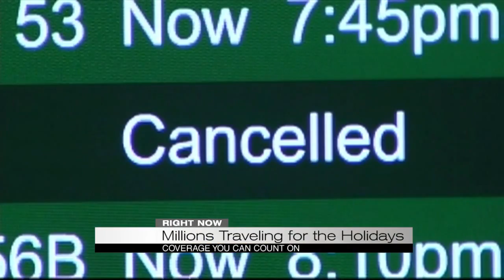Millions traveling for the holidays